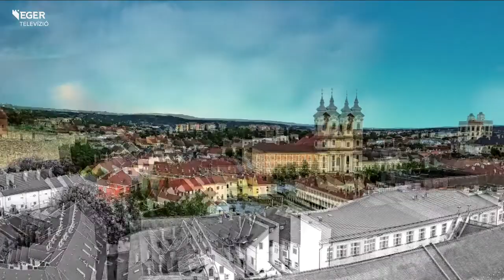A Kukorica János vitéz bemutatójára készül a Harlekin - 2022.10.26.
Új bemutatóra készül a Harlekin Bábszínház - Kukorica János vitéz, avagy egy ősbemutató rejtélyei címmel. Az intézmény arra vállalkozott, hogy a népszerű daljátékot egy új és különös színházi megjelenítésben valósítsa meg. Erről beszélgetünk vendégeinkkel: Éry-Kovács András igazgatóval, illetve a darab két szereplőjével, Mészáros Pancsával és Tóth Leventével.